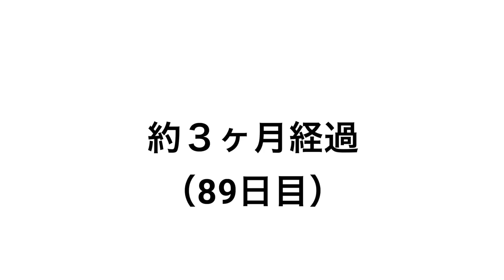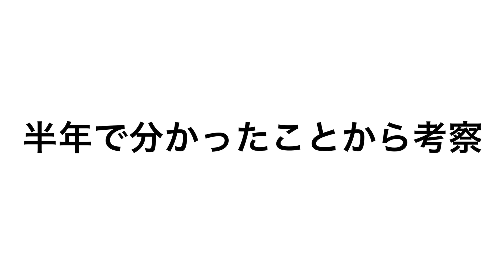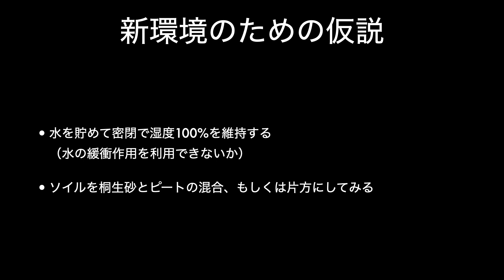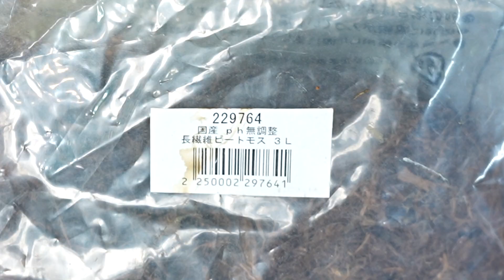難種ベゴニア ダースベイダリアナに挑む！半年間でどうなったのか。そして新方式へ【ダースベイダリアナ・チャレンジ】【パルダリウム】